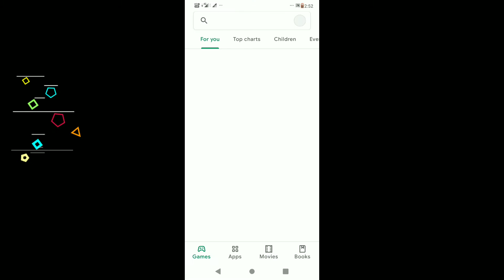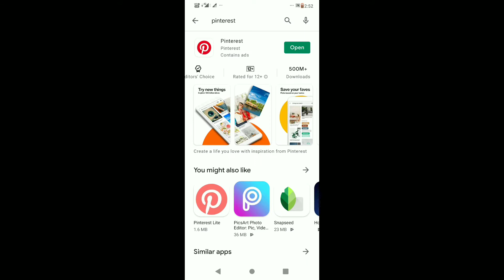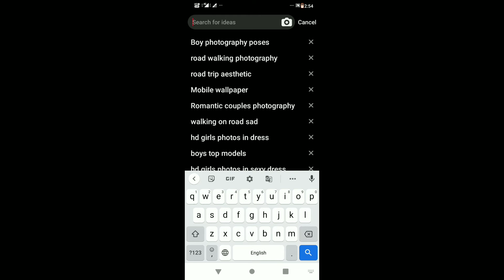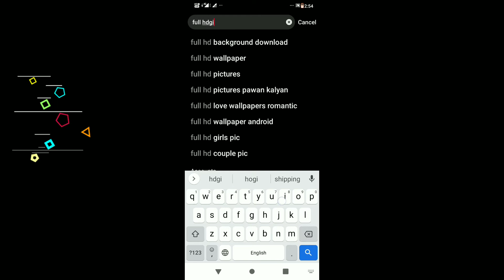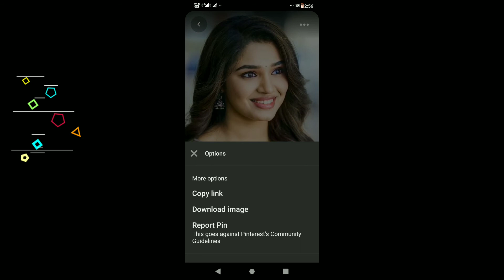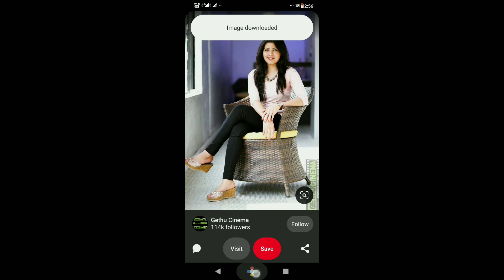Download 4k Hd Photos for Status Editing | download full hd pic for Status video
💥Other Top Videos💥👇

1) kinemaster video editing | status kaise banaye | how to make status video | kinemaster new editing

2) Kinemaster video editing new style 2020 whatsapp status | attitude status editing 2020 new |

3) how to make new trending status editing 2020 attitude | status kaise banaye | trending lyrics status

4) New full screen attitude whatsapp status editing in kinemaster 2020 | kinemaster status editing